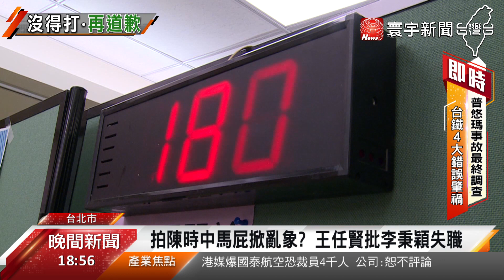醫院公費流感疫苗大缺貨 自費爆量 全台各地現''疫苗荒''｜寰宇新聞20201019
今年公費流感疫苗 施打太踴躍，讓衛福部宣布，暫緩50-64歲 非高風險 成人接種，這也讓 全台又再 掀起搶打潮，連自費疫苗也超搶，因而惹來更多民怨，連醫界 都認為確實沒有妥善規劃。雖然 衛福部長陳時中 親上火線道歉，承認疏失，還是招來外界批評，防疫神話，變調成了 防疫笑話。